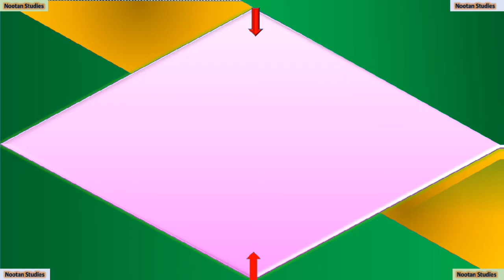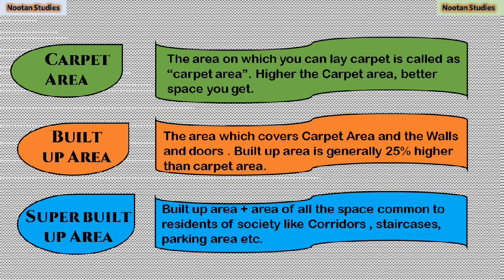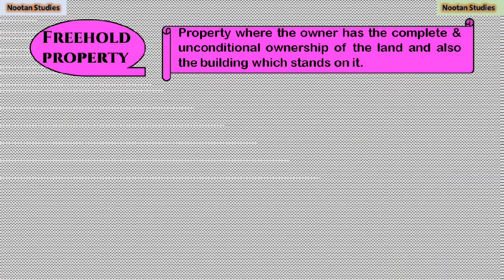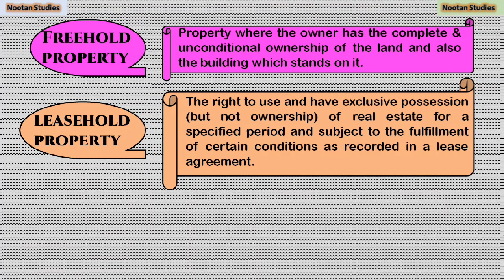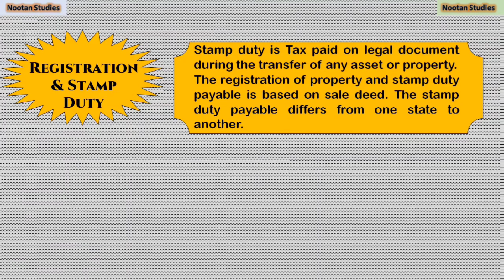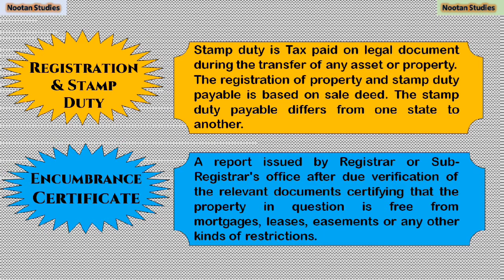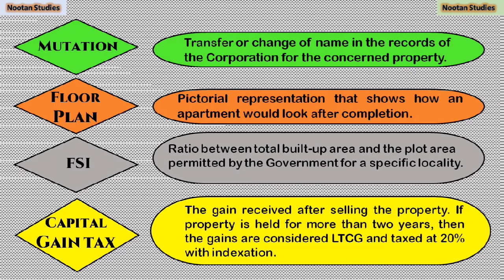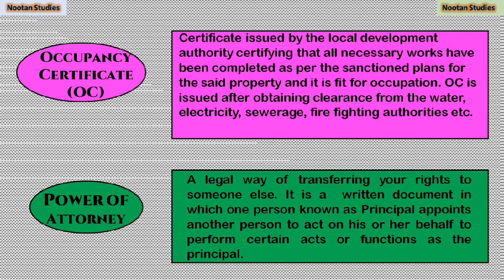Real Estate basic terms (17 terms) | real estate glossary | must known basic terms of real estate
Everybody known about real estate as this is an asset class which everybody has seen from childhood. However some basic terms exist in this asset class which sometime looks confusing, however we know something about them.

In this video we will see various such basic terms of real estate which should be known .

अचल संपत्ति के बारे में हर कोई जानता है क्योंकि यह एक संपत्ति वर्ग है जिसे हर किसी ने बचपन से देखा है। हालाँकि इस परिसंपत्ति वर्ग में कुछ बुनियादी शब्द मौजूद हैं जो कुछ समय के लिए भ्रामक लगते हैं, हालाँकि हम उनके बारे में कुछ जानते हैं।

इस वीडियो में हम अचल संपत्ति के विभिन्न ऐसे बुनियादी शब्दों को देखेंगे जिन्हें जानना चाहिए।

Friends do watch this video. I hope it will be liked by you.

दोस्तों मेरा ये वीडियो जरुर देखिये। मैं आशा करता हूँ की मेरा ये वीडियो आपको पसंद आएगा।